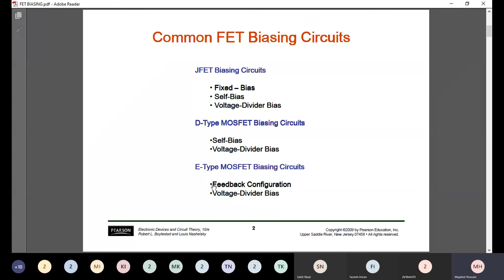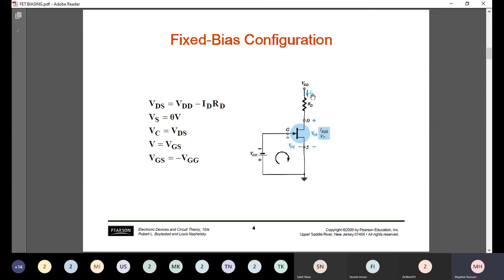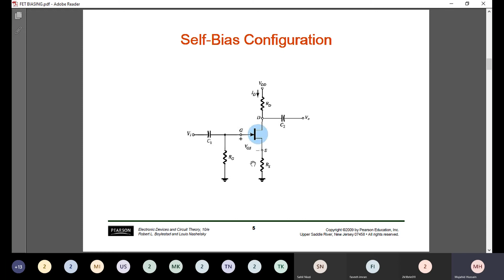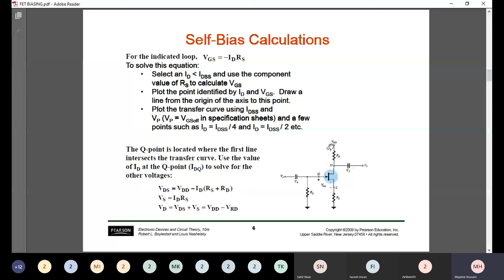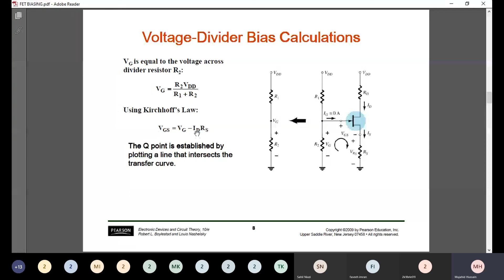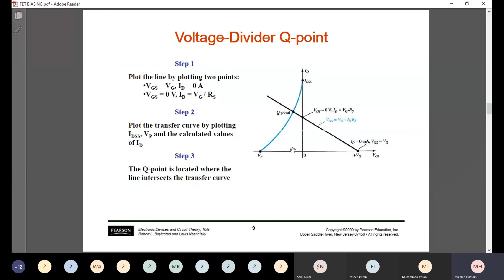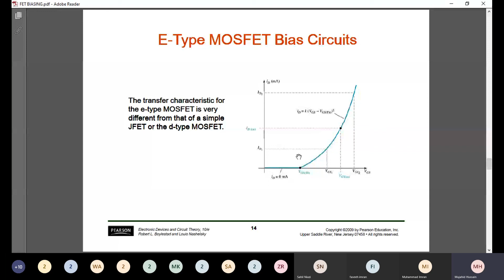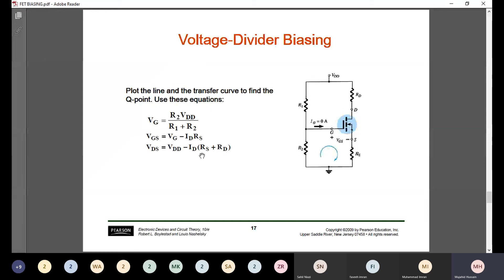Biasing Techniques of FET Biasing By Engr. Mujahid